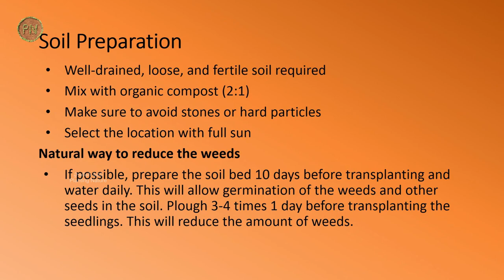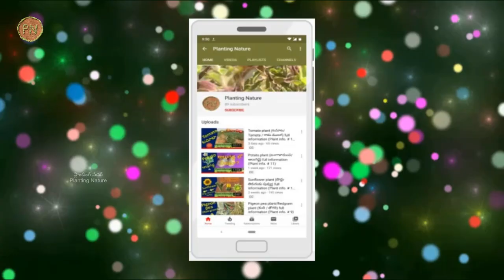How to transplant onion seedlings / Terrace Garden / Gardening for beginners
In this video I will show about how to transplant onion seedlings, the age, space requirements, land preparation etc on my terrace garden. Plant & Grow Start to Finish, Onion plants are very easy to grow. Onion farming at home is very easy and growing onions in your own backyard a good hobby. Lets also check out how to Grow a ton of Onions.

The aim is to support:
Gardening for beginners
Container gardening
Health tips
Health benefits